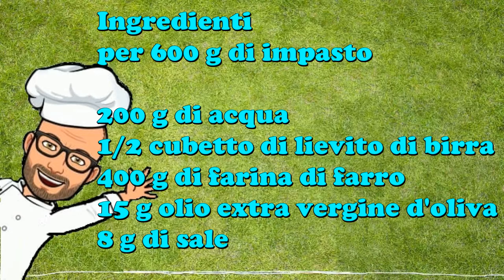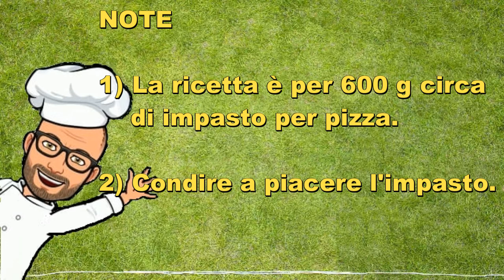Impasto per pizza con farina di farro Pic Bimby Tm6 Tm5 Tm31 Tm21 Thermomix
L'impasto per pizza con farina di farro vi permetterà di avere una base per le vostre pizze , da farcire come più vi piace.
Con le dosi di questa ricetta otterrete circa 600 g di impasto.
La ricetta è una ricetta di Pic con Bimby Tm6 Tm5 Tm31 Tm21 Thermomix.